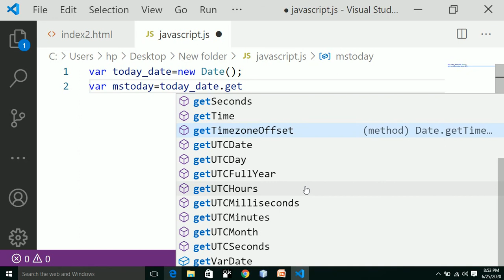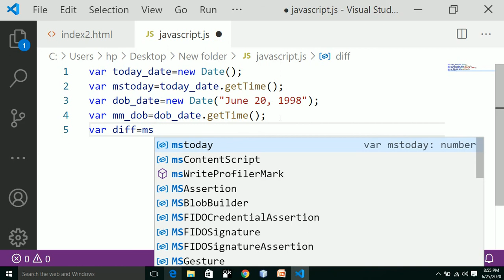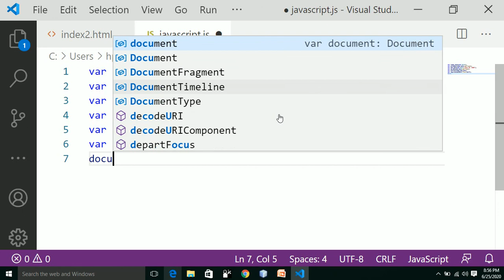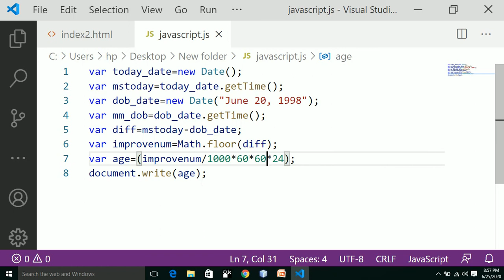Core JavaScript Tutorial-22 || get Time() Method In JavaScript(Hindi || programmingmode